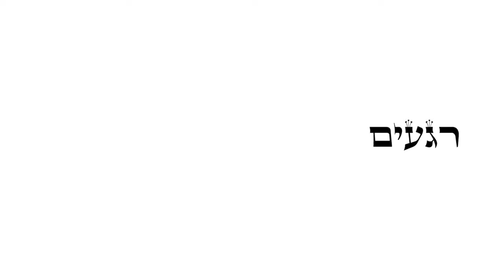Opération Tsabar #14 - Rire en hébreu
Etes-vous capable de comprendre l'humour en hébreu? Avez-vous déjà assisté à un spectacle de stand-up ou éclaté de rire en regardant une video comique en hébreu sur internet? Aujourd'hui l'ulpan Integraliah vous propose un nouveau défi: rire en hébreu! Au programme, visionnage de sketchs et décryptage de blagues. Merci à @Sylvain qui se prête comme toujours au jeu. C'est parti!
Téléchargez des maintenant l'application studio Qualita
Retrouvez toutes les emissions en Replay et classees par theme :
Suivez nos programmes en DIRECT tous les jours du dimanche au vendredi a partir de 8 :00

Rejoignez la communaute d'entraide francophone en Israel
Consultez la carte interactive des associations et communautes francophones en Israel